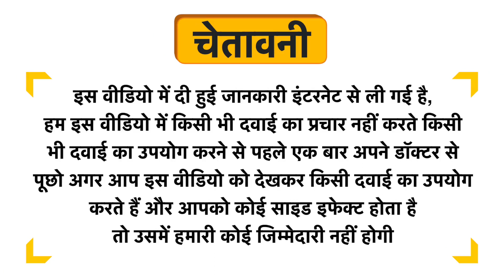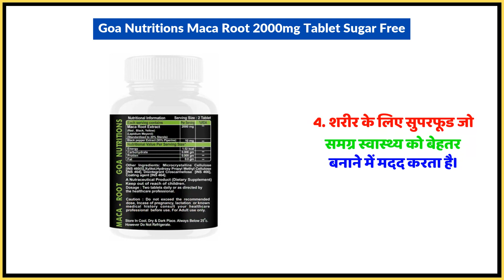Goa Nutritions Maca Root 2000mg Tablet Sugar Free Uses in Hindi | Side Effects | Dose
Goa Nutritions Maca Root 2000mg Tablet Sugar Free Uses in Hindi | Benefits | Side Effects | Dose